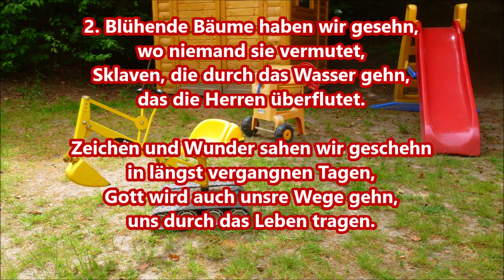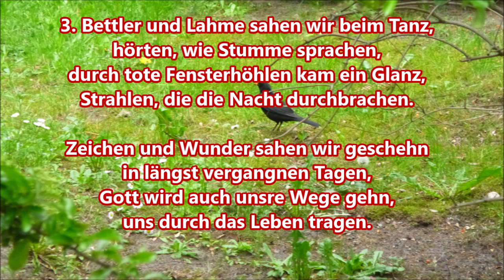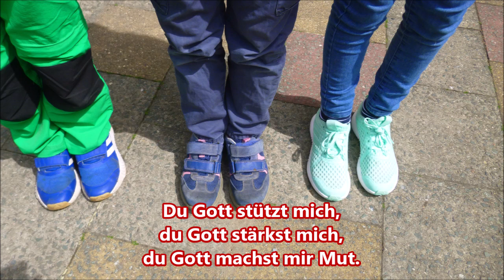Kindergottesdienst 31 Mai Pfingsten